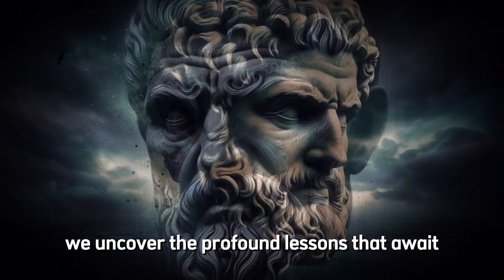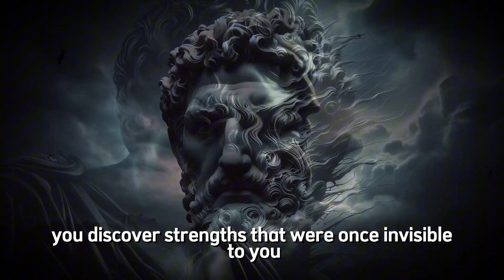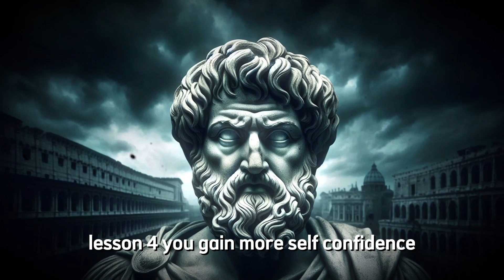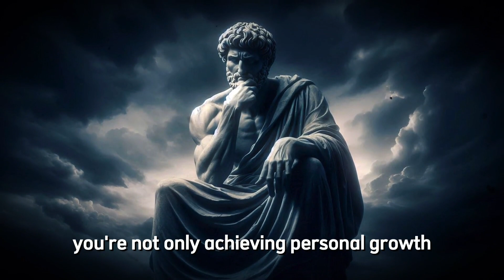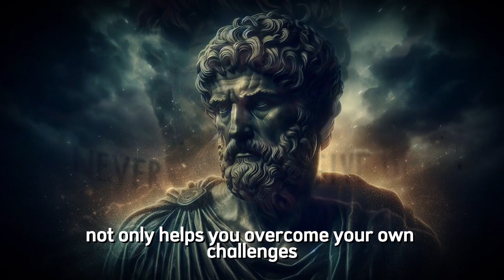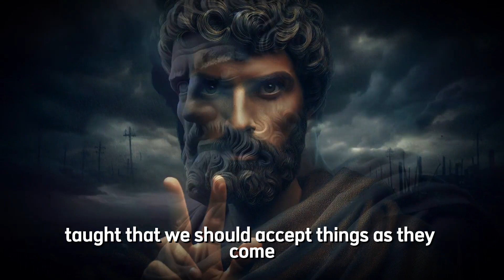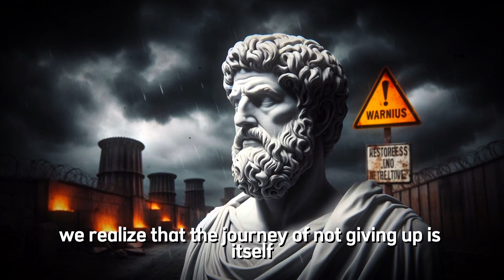What Happens When You Refuse to Give Up | Stoicism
Discover the power of perseverance in our latest video, "What Happens When You Refuse to Give Up | Stoicism." Dive into the timeless wisdom of Stoic philosophy, which teaches that obstacles and setbacks are opportunities for growth. Learn how historical figures like Marcus Aurelius and Epictetus embraced adversity to cultivate resilience and mental fortitude. Through inspiring stories and practical advice, explore how embracing Stoicism can transform your mindset, helping you overcome challenges and achieve your goals. Join us to uncover the strength that lies within refusing to give up.